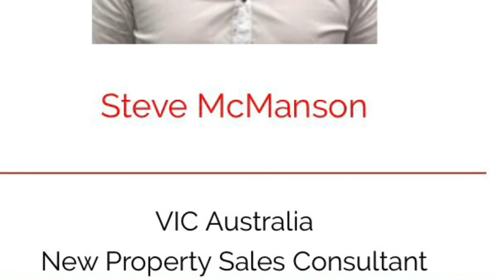Steve McMenamin in associated of My Real Estate Advisor Ltd talks on Government grants Real Estate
Steve from Melbourne Victoria talks about the new real estate government grants for first time buyers and investors